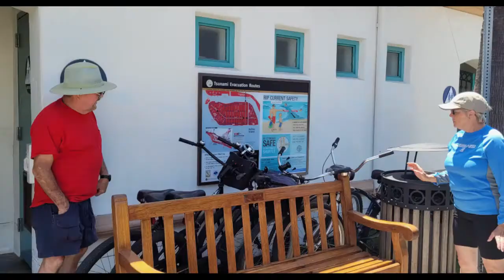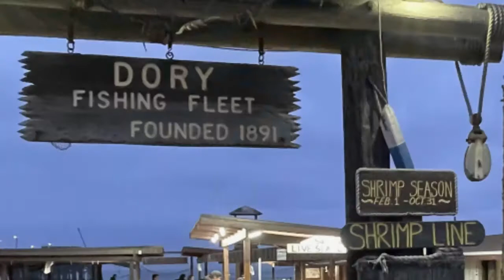Huntington Beach 2022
Huntington Beach, fish